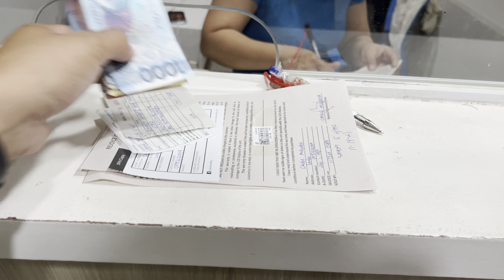Blaire & Dliezzy’s savings to phone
Blaire and Dliezzy Savings for a 1year is
Blaire - 2,740
Dliezzy - 1,990